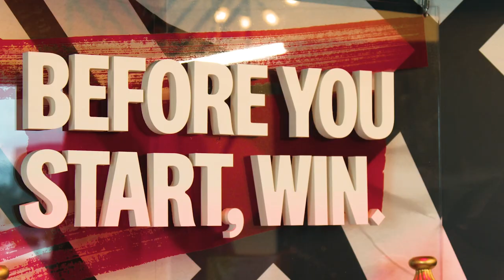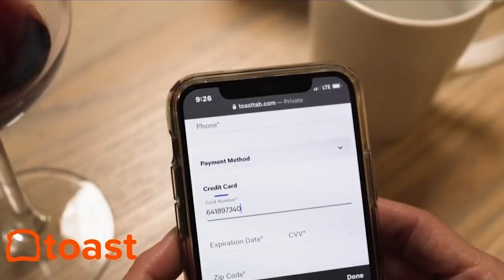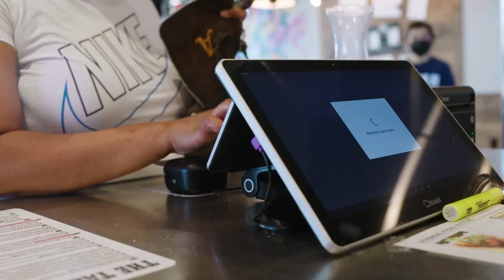David “Rev” Ciancio on How To Master Restaurant Marketing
David “Rev” Ciancio (@revciancio) knows it takes courage to tell your true story online. The marketing thought-leader and entrepreneur created the Branded Restaurant Marketing Summit to highlight useful strategies and honest stories from 32 of the biggest and brightest names in the hospitality industry. Sign-up for the free virtual restaurant conference

Watch now to learn about the importance of publishing honest social media video content, simplifying branding strategies, and creating a new type of restaurant conference that actually helps you succeed.

Chapters:
[04:24] - David Rev Ciancio 2-Minute Drill
[07:55] - Smartphone Storytelling Journey
[13:49] - Easily Create Video Content
[20:46] - What is the Branded Restaurant Marketing Summit?
[28:53] - Vulnerability and Truth Telling

David “Rev” Ciancio is a Restaurant Influencer —

Success is found by filing a gap in the marketplace. Marketing Guru David “Rev” Ciancio (@revciancio) has done just that with the creation of the Branded Restaurant Marketing Summit. The free online conference features hospitality leaders sharing their “tips, tricks, and tactics” to all who attend.

“It's an online conference. You don't have to leave your house, your office, your bedroom, wherever you consume content. It's all video content.” explains David “Rev” Ciancio to Restaurant Influencers podcast host Shawn Walchef of

Restaurants and businesses consult with Rev Ciancio about building their marketing, digital, and hospitality strategies both in person and online. With an online following of around 500,000 across his social media platforms — and a truly unique voice in a space of a billion voices — the marketing expert understands the power of the creator economy and Digital Hospitality.

The 2023 Branded Restaurant Marketing Summit will take place on January 25-26. Registration is free and can be found The free ticket allows registrants access to all 32 conference presentations (including with Restaurant Influencers host Shawn Walchef) during the 48-hour window of the event.

For those wanting a deeper experience, there is a VIP package available that includes on-demand access to training and other elements to help growth, such as the Social Media Order Igniter, which maps out a posting schedule and ideas for restaurant and business owners.

“I don't want to talk about operations. I don't want to talk about the labor shortage. I don't want to talk about any of the stuff that gets talked about at any of the other conferences. I literally want to show you how to get and keep more guests.”

ABOUT DAVID “REV” CIANCIO (@revciancio)
David Rev Ciancio is a Senior Marketing, Branding and Digital Strategist with 20 years of experience in digital marketing and business development, specializing in hospitality marketing, content and local SEO. He has led many clients to new levels of local, national and international success in the hospitality, financial service and entertainment sectors. He is a former agency owner as well as a former New York City bar owner. He is an author of 6 Recipes for Restaurant Marketing Success, an ebook detailing best practices for restaurant marketing online. He also created the Branded Restaurant Marketing Summit, which sees more than 30 hospitality leaders take the stage to share valuable tips, tricks, and tactics about the business.

ABOUT RESTAURANT INFLUENCERS:
Welcome to the Restaurant Influencers podcast and video series. Every week host and restaurant owner Shawn P. Walchef (@shawnpwalchef) talks with leaders like Emeril Lagasse, Sam The Cooking Guy, and Marguerite Zabar Mariscal, and Rob Dyrdek about their secrets to running a business, modern branding, and how to show up where customers are spending time